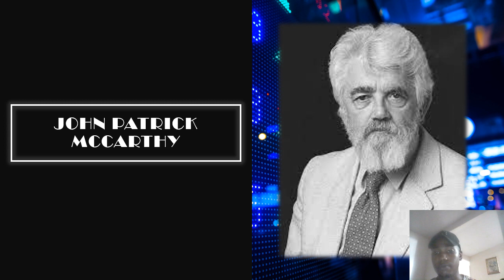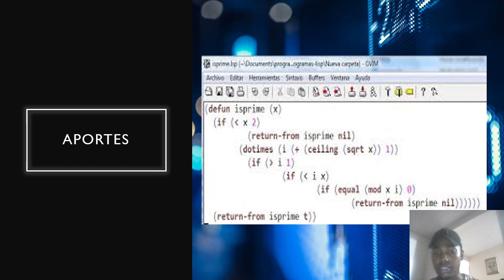Héroe de la Inteligencia Artificial John Patrick McCarthy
habla sobre la vida personal y sus aportes